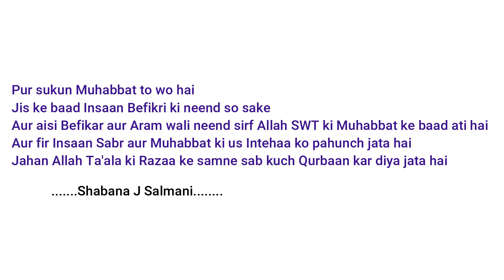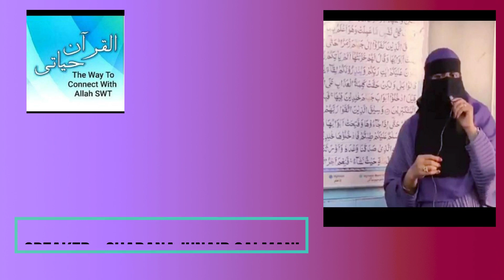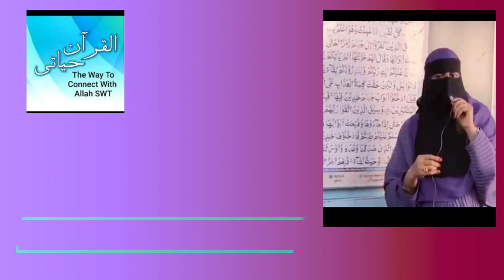QISSA - E- YUSUF (PART 11) by Shabana J Salmani